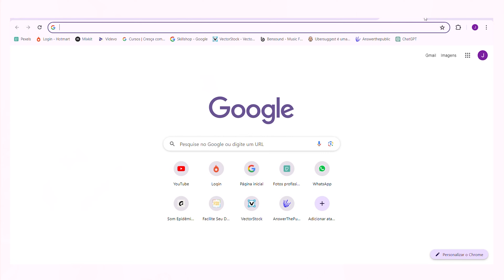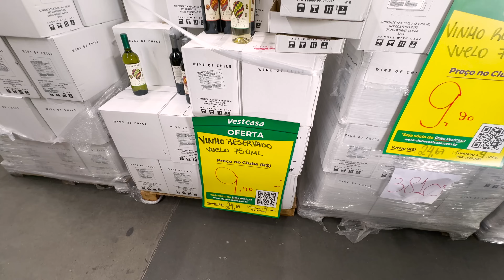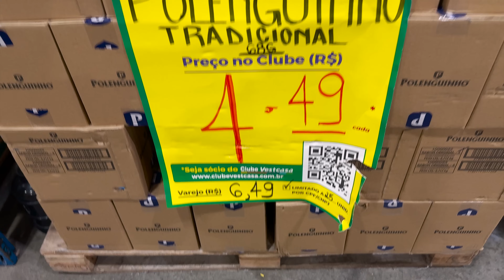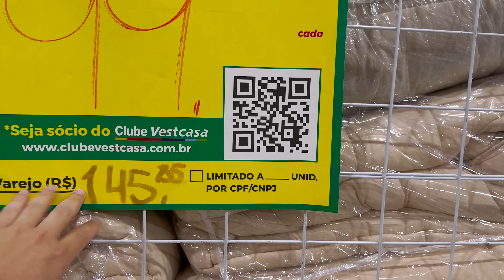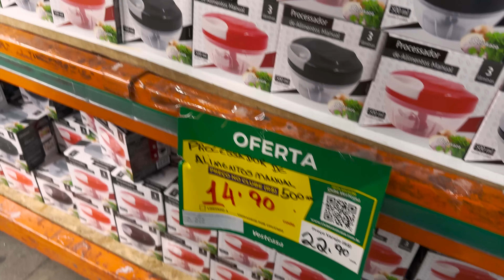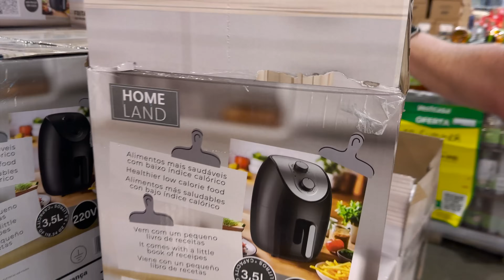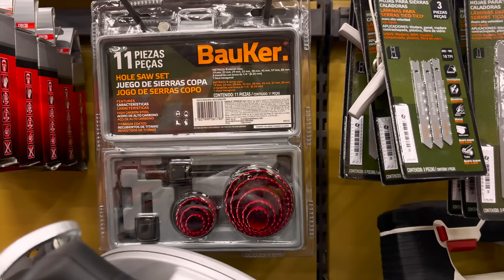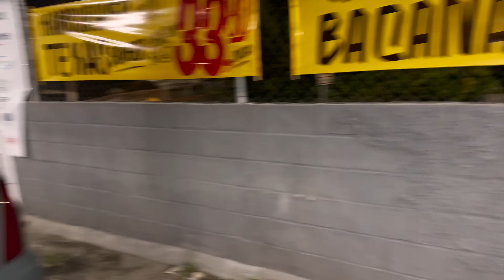Vlog Do Dia: Fazendo Uma Pequena Reforma No Banheiro Da Andreia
Prepare-se para uma reforma épica com a Andreia!  Viemos passar um final de semana e terminamos como montador e instalador de pia! Venha conferir como foi esse nosso dia muito emocionante!